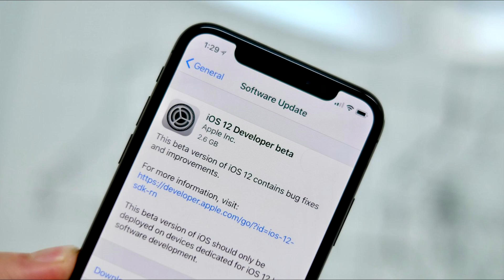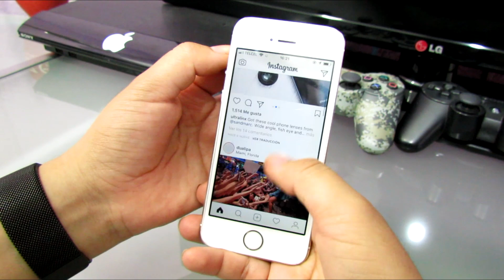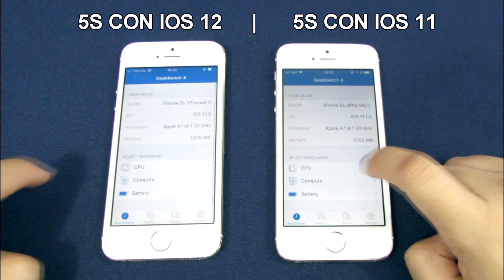iPhone 5s Con iOS 12 Mi Experiencia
Videos recomendados